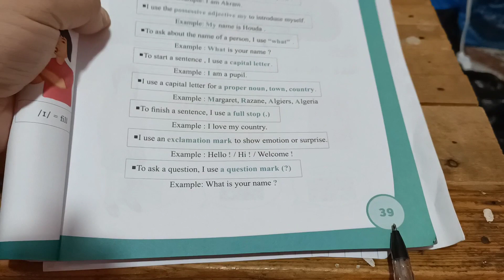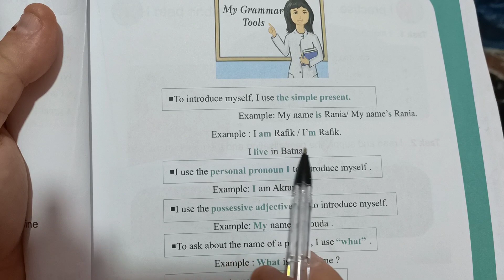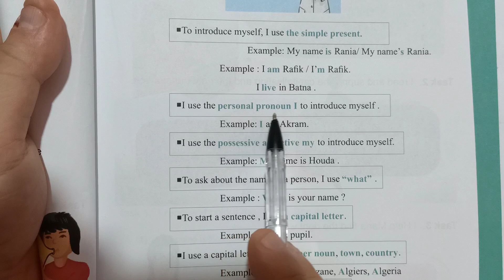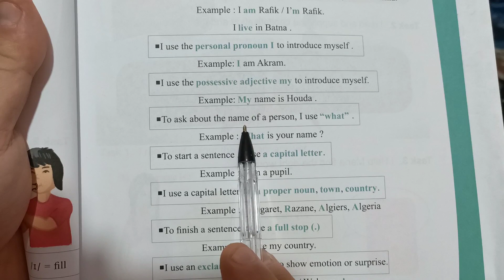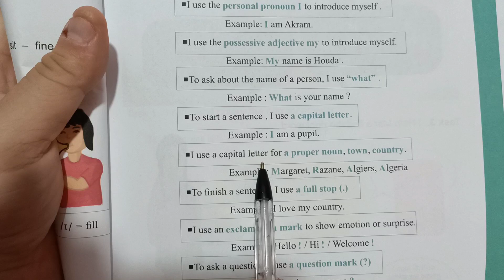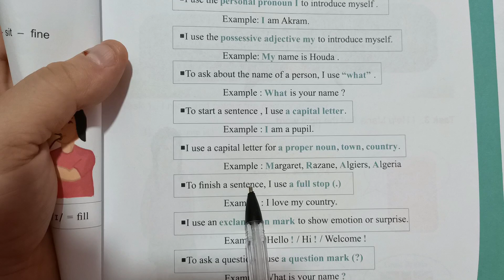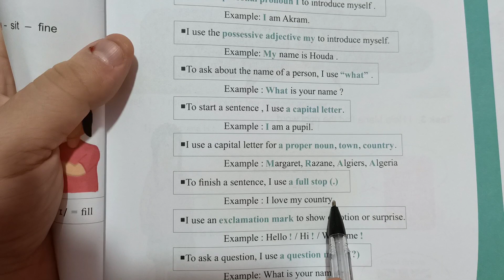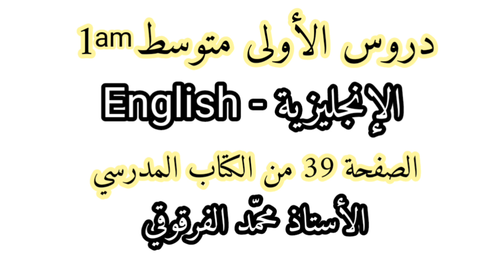دروس الأولى متوسط الإنجليزية English الصفحة 39 من الكتاب المدرسي شرح مبسط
دروس الإنجليزية لتلاميذ الأولى متوسط English شرح مبسط
الصفحة 39 من الكتاب المدرسي إنجليزية English